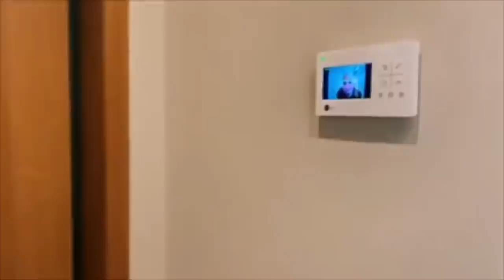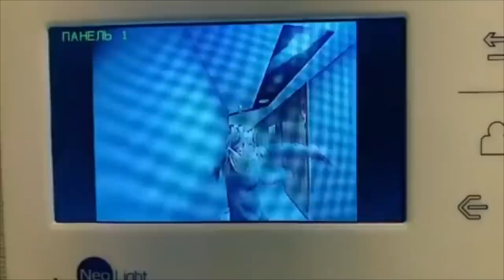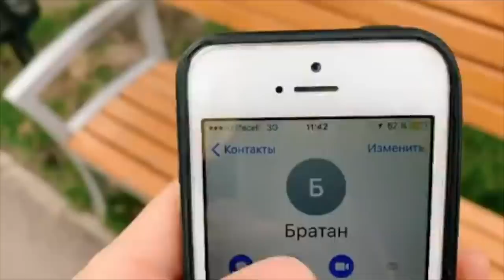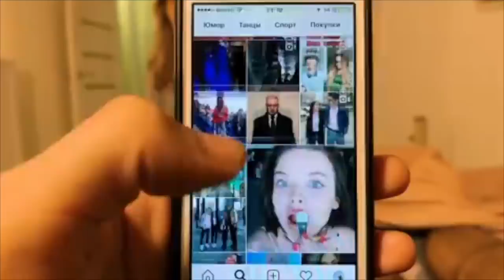Настя Гонцул [nastiagoncul] - Подборка вайнов #12